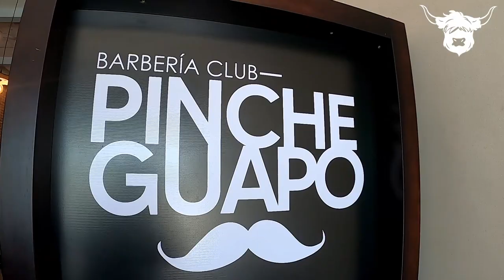El Barbómetro en Pinche Guapo, Monterrey, barbershop, barbería, asmr, massage, haircut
Una gran experiencia en PincheGuapo que no te puedes perder… desde que llegas tienen todos los protocolos de higiene por el COVID😷 para cuidarte (no se confíen raza 🦠) y te ofrecen una bebida 🥤El lugar visualmente es muy agradable, limpio y minimalista para ayudar a que te relajes 🧖‍♂️Te invitamos a ver el video y que le des un like 👍🏻